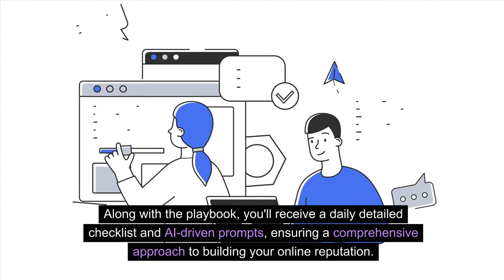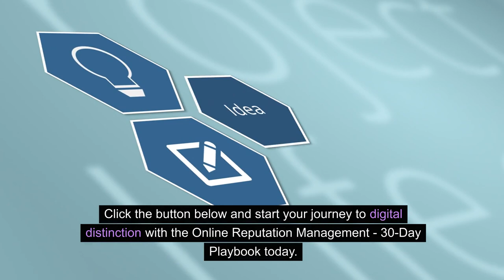Online Reputation Management - USA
This video is a part of one of our PLR products you can find